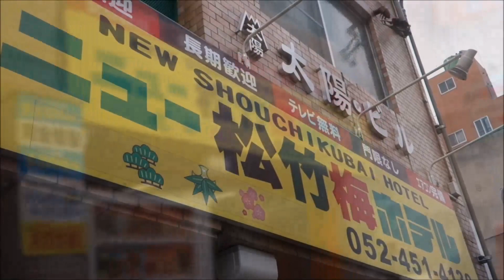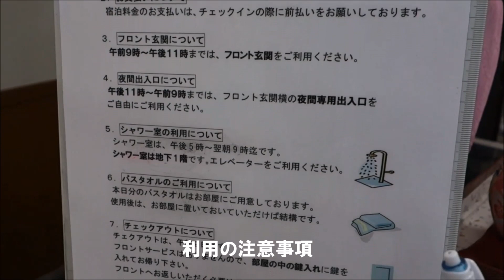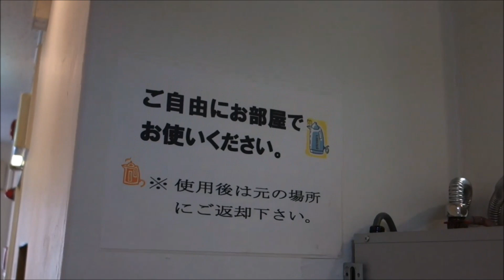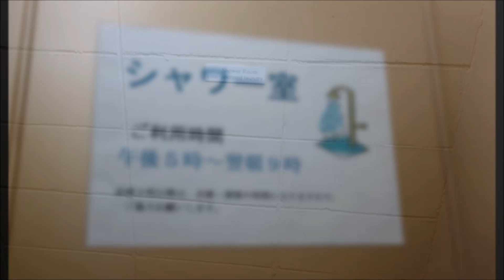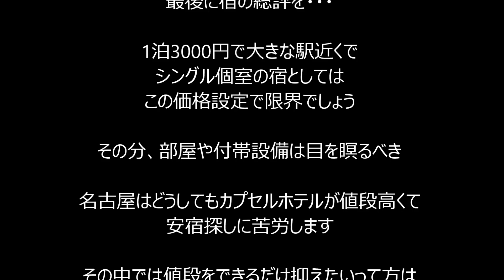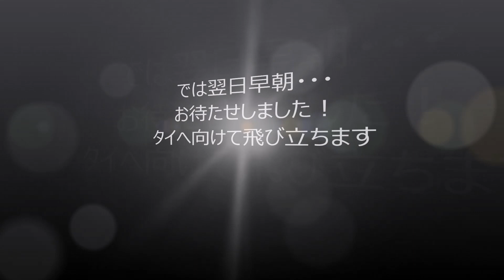名古屋駅前で個室で3000円で宿泊できるホテル【ニュー松竹梅ホテル】シンプルに寝るだけなら！new syochikubai hotel nagoyastation 2500yen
ニュー松竹梅ホテルの詳細

住所：愛知県名古屋市中村区太閤4-1-17